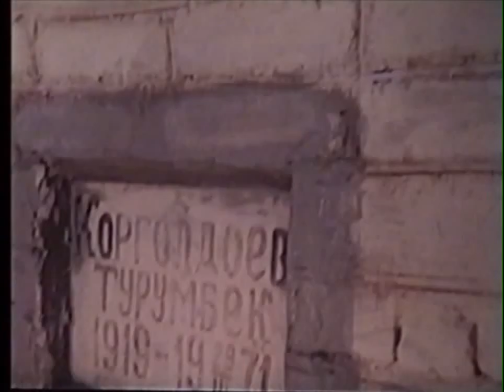Саятчы (Сокольник)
Хищные птицы с давних пор у кыргызов в почете, а соколы - в особенности. Ведь они ценятся очень высоко как ловчие птицы. Сокол-сапсан среднего размера среди соколов (вес 700-1300 г), "бьет" исключительно птиц в полете, пикируя на них с огромной скоростью, превышающей 200 км в час.